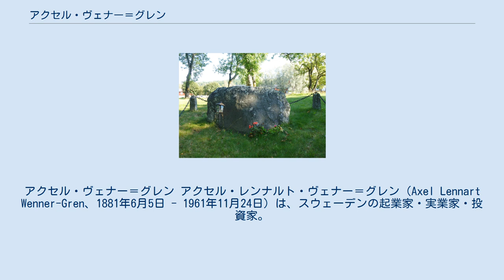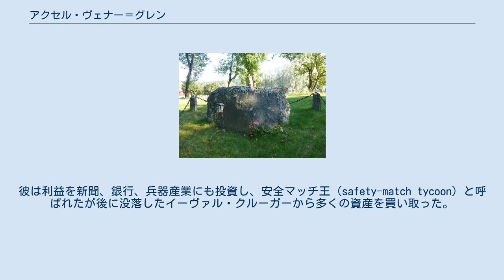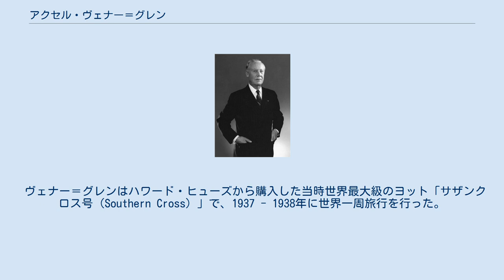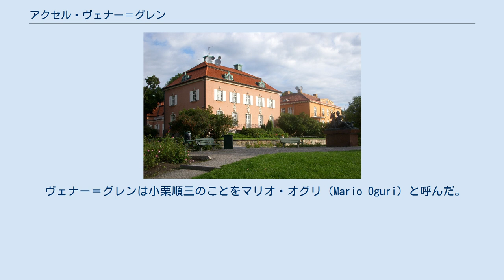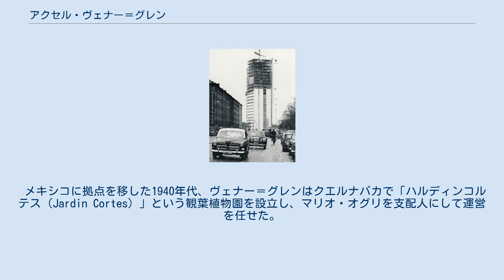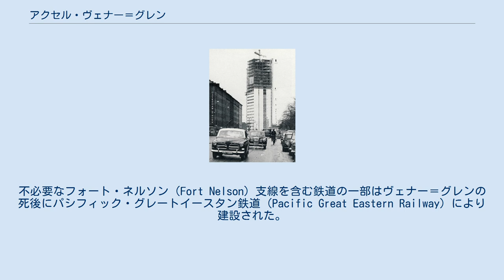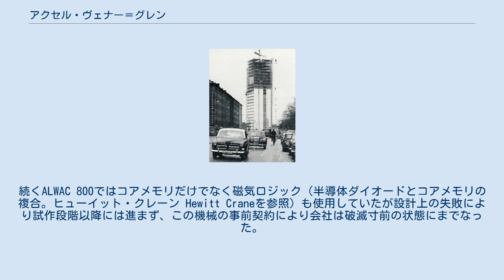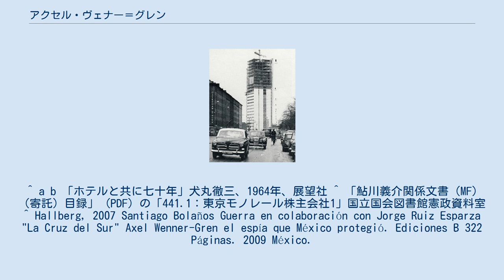アクセル・ヴェナー＝グレン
アクセル・ヴェナー＝グレン アクセル・レンナルト・ヴェナー＝グレン（Axel Lennart Wenner-Gren、1881年6月5日 - 1961年11月24日）は、スウェーデンの起業家・実業家・投資家。
1930年代に世界で最も裕福な億万長者の一人だったことに加え、様々な先端産業に関わりアルウェーグ式（アルヴェーグ式）モノレールにその名前を遺した。
 建設中のヴェナー＝グレン・センター、ストックホルム、1960年 ヴェナーグレン・パレス（"Wennergren palace"）、 Diplomatstaden、ストックホルム、2008年 へリンゲ城のヴェナー＝グレン夫妻の墓、2014年 アクセル・ヴェナー＝グレンの財産の基礎となったものは、掃除機産業をスウェーデン国内に定着させたことによるものであった。
第一次世界大戦後間もなく彼はスウェーデンの照明機器会社のエレクトロラックス社に掃除機の特許を購入するように働きかけ、その代金を会社の株式で受け取った。
後日、ヴェナー＝グレンはエレクトロラックス社で働きパナマ運河開通式用の投光照明機器の契約受注を含む業務上の成功を収めた。
1930年代初めにはヴェナー＝グレンはエレクトロラックス社の所有者となり、会社は掃除機と冷蔵庫の技術で主要なブランドとなっていた。
彼は利益を新聞、銀行、兵器産業にも投資し、安全マッチ王（safety-match tycoon）と呼ばれたが後に没落したイーヴァル・クルーガーから多くの資産を買い取った。
 ヴェナー＝グレンに関しては、最初の妻がスウェーデン人だったヘルマン・ゲーリングの友人であるという定かでない噂があり、1930年代末に来たる世界大戦の防ぐためにゲーリングと英国、米国政府とのパイプ役を果たしていると信じられていた。
全ての陣営が彼のことを目立ちたがりの信用の置けない人物とみなしたことと、さらにはナチス体制にそれほど大きな影響力を持っていなかったことでヴェナー＝グレンの尽力は成功しなかった。
 失意のヴェナー＝グレンは引退し、英領バハマの首都ナッソーにあるパラダイスビーチの彼の別荘に移った。
 ヴェナー＝グレンはハワード・ヒューズから購入した当時世界最大級のヨット「サザンクロス号（Southern Cross）」で、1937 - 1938年に世界一周旅行を行った。
 1938年の初頭、日本の東京で帝国ホテルに宿泊したヴェナー＝グレンは、ホテルを大変気に入り、支配人の犬丸徹三と交渉して、帝国ホテルのボーイだった小栗順三を使用人として雇った。
 このことは、後年、ヴェナー＝グレンがモノレール事業で日本に進出する足掛かりとなった。
 ヴェナー＝グレンは小栗順三のことをマリオ・オグリ（Mario Oguri）と呼んだ。
 1939年9月、ヴェナー＝グレンのサザンクロス号はドイツ潜水艦に撃沈された客船「アセニア号」の沈没現場で連合国の船舶に随行していた。
彼のヨットは沈没船の生存者300名以上を救助して幾名かを近くの連合国船に移乗させ、残りを米国まで送り届けた。
それにもかかわらず彼がナチスのスパイであるという疑いがかけられていたが、その根拠はほとんど証明されなかった。
 1940年、ウインザー公がバハマ総督に着任すると、ヴェナー＝グレンとウインザー公は親しい間柄となった。
 ヴェナー＝グレンのゲーリングとの交友、それにウインザー公のナチスに対する理解への疑いから、最初は米国が、続いて英国がヴェナー＝グレンの名前を経済活動のブラックリストに載せた。
 1941年、ヴェナー＝グレンがサザンクロス号でメキシコに移動すると、まもなく英国政府はバハマにあるヴェナー＝グレンの資産を凍結した。
 第二次世界大戦が終了すると、バハマにあった資産は英国政府から返還され、ヴェナー＝グレンは世界中で事業を再開した。
 しかし彼自身は死の直前まで、メキシコのモレロス州にあるクエルナバカ市に住んでいた。
 1961年11月24日死去。
夫人とともにスウェーデンのへリンゲ城に埋葬されている。
 第二次世界大戦によりサザンクロス号での旅行が困難になると、ヴェナー＝グレンはバハマの別荘の広大な庭園でマリオ・オグリにガーデニングの修行をさせた。
 メキシコに拠点を移した1940年代、ヴェナー＝グレンはクエルナバカで「ハルディンコルテス（Jardin Cortes）」という観...